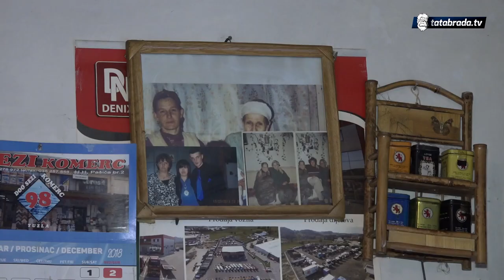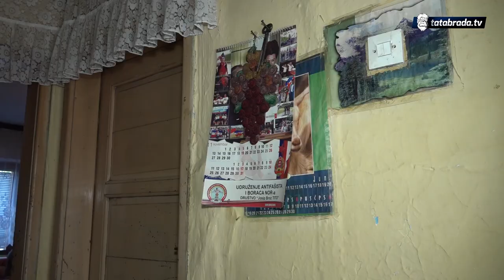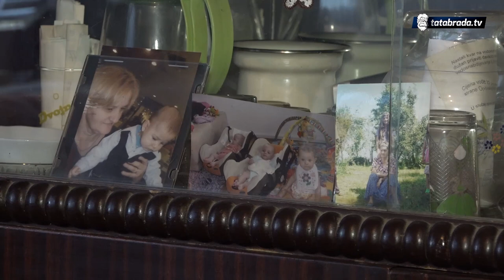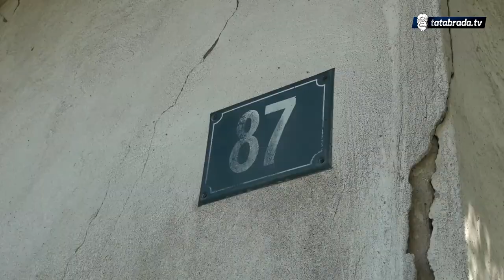"Najteže mi se priviknuti na samoću": Rahima i nakon smrti roditelja živi u kući opasnoj za život